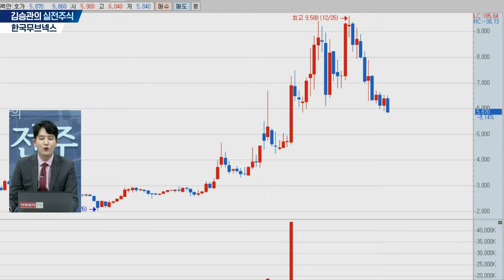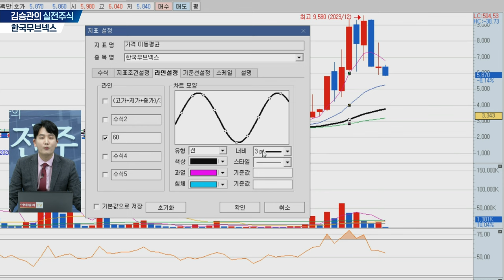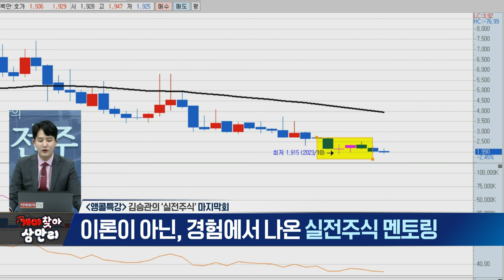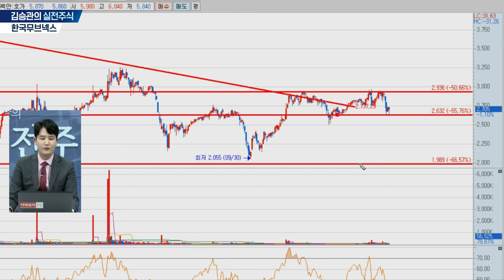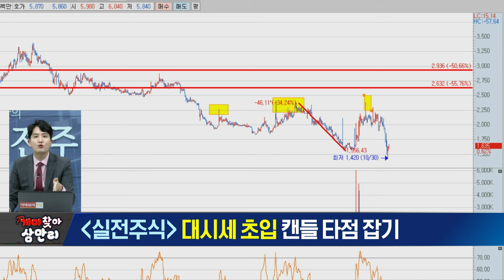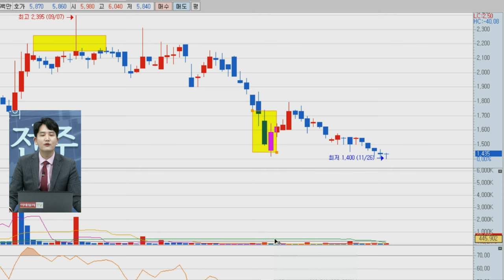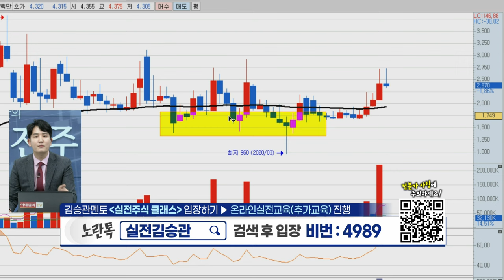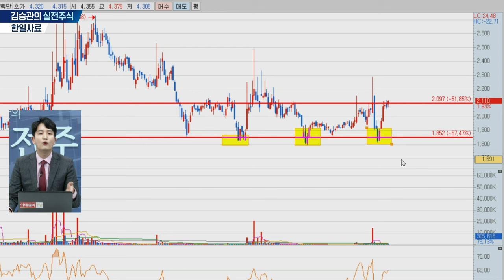개미찾아 삼만리 김승관의 실전주식 (20240308)